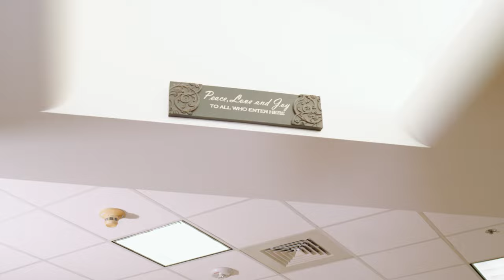CHRISTUS Spohn Hospital Corpus Christi - South Birthing Suites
Learn more about birthing services at CHRISTUS Spohn Hospital Corpus Christi - South